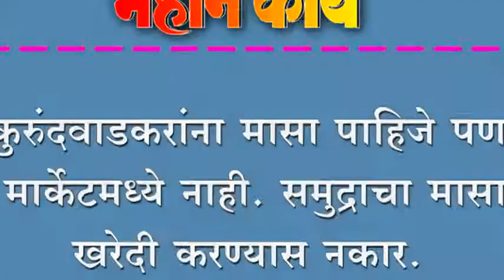कुरुंदवाडकरांना मासा पाहिजे पण मार्केटमध्ये नाही. समुद्राचा मासा खरेदी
कुरुंदवाडकरांना मासा पाहिजे पण मार्केटमध्ये नाही. समुद्राचा मासा खरेदी करण्यास नकार.